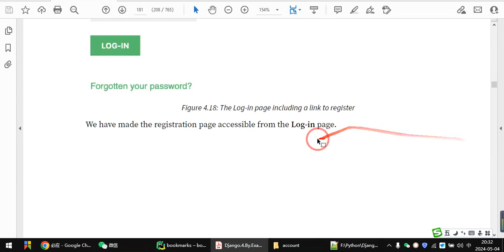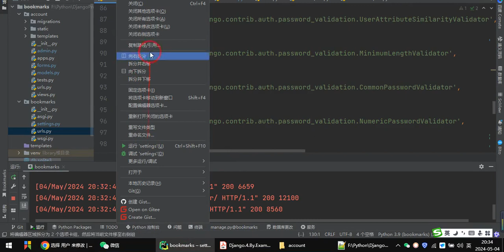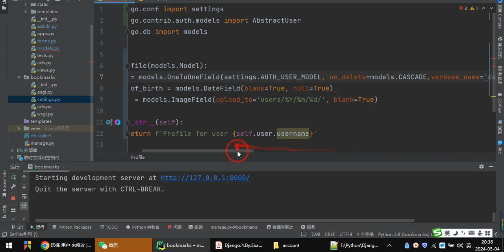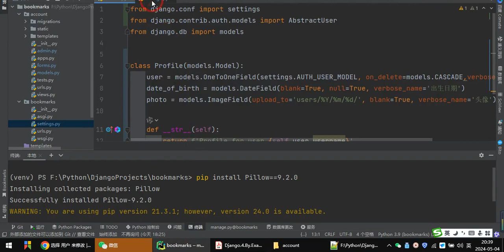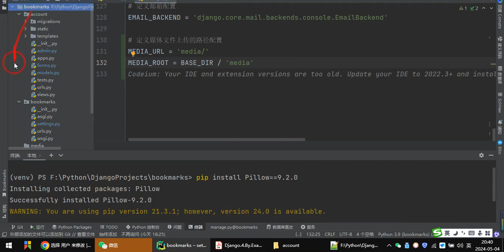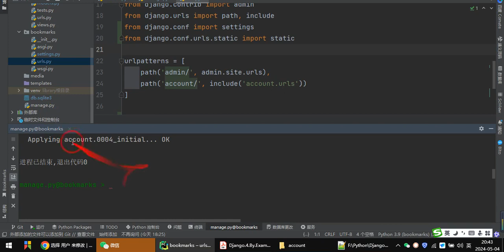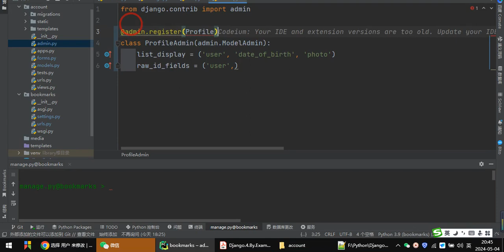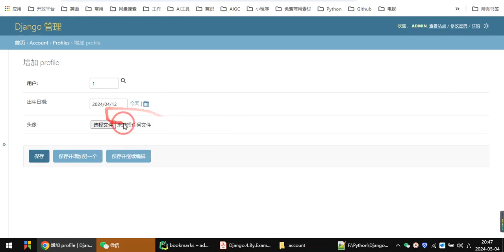Django4.2社交网站项目-05-修改用户个人资料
编程语言,教程,编程,继承,修改,网站,注册,Python,Python教程